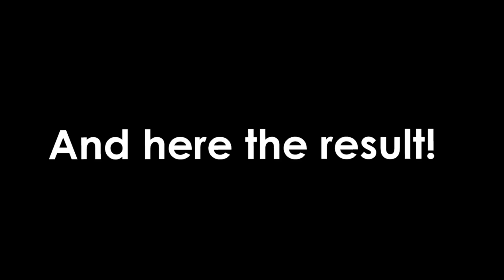Behind the Scenes: Picking my new piano by Boston - designed by Steinway & Sons